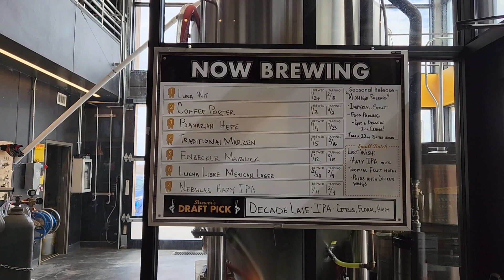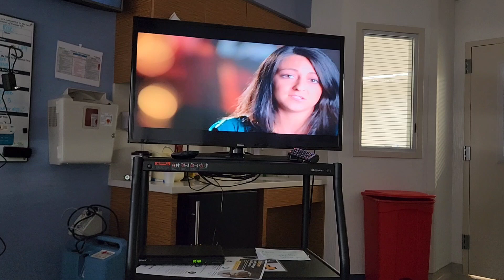NICU VLOG: WE FAILED THE CAR SEAT EXAM 😤